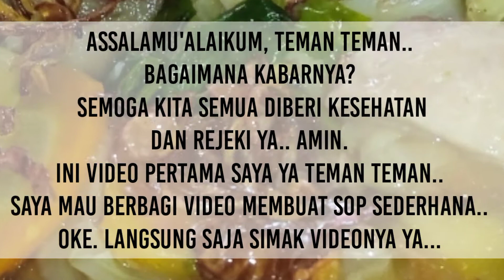Cara Memasak Sayur Sop Sederhana dan Hemat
Halo sahabat youtube, oke kali ini saya berbagai video tentang cara membuat atau memasak sop sederhana dan hemat.

Terima kasih. cara memasak sayur sop sederhana dan hemat

Cara membuat Sop Bakso yang enak dan sederhana sangat mudah sekali.